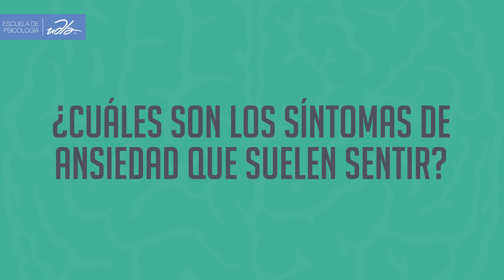Problemas psicológicos en la adultez temprana - Parte 1 - Udla en Línea - 2017 - 1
Psicología Evolutiva II
Docente: Mauricio Chipantiza